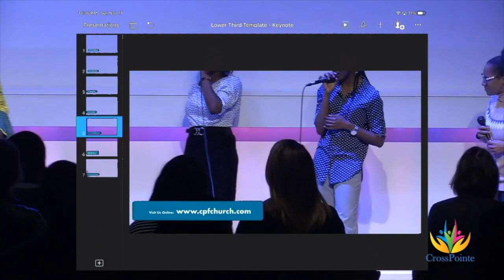Worship Service | Pastor Nadia Diallo